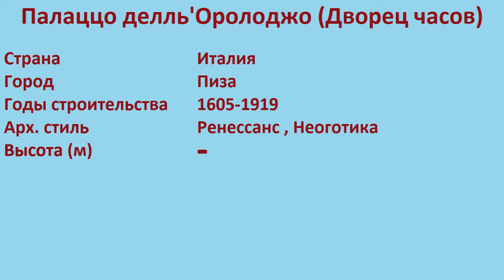Палаццо делль'Оролоджо , Дворец часов (Пиза)